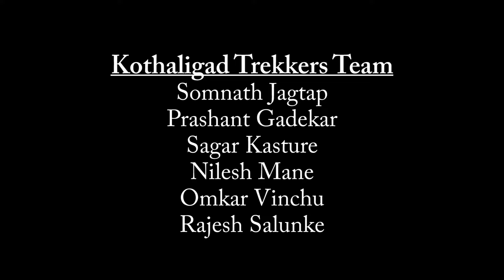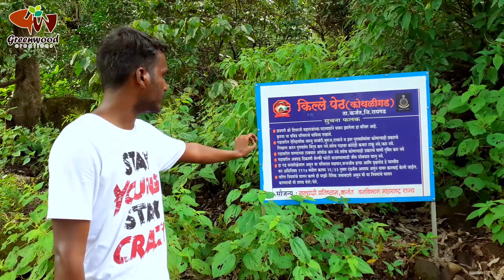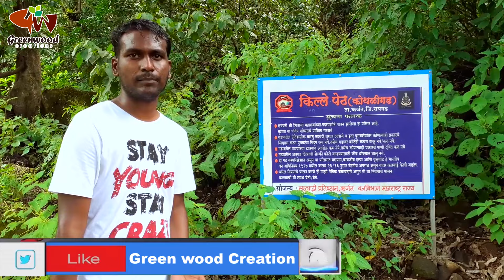कोथळीगड, पेठ किल्ला, कर्जत || Monsoon Trek Kothligad || Peth fort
Kothaligad | Kothaligad Trek | Peth fort
Kothaligad Trek | Kothaligad | Kothaligad Fort | Kothaligad History | Kothaligad Karjat | Peth Fort

किल्ल्याला पायथ्याच्या ’पेठ’ या गावामुळे याला ‘पेठचा किल्ला’ असेही संबोधले जाते. लहानशा दिसणार्या या किल्ल्याचा इतिहास मोठा रक्तरंजित आहे. त्याविषयाची माहिती मराठी व इंग्रजी कागदपत्रातून नव्हे तर मुघली कागदपत्रांमधून मिळते. हा किल्ला काही बलाढ्य दुर्ग नाही, पण एक संरक्षक ठाणं होता. मराठ्यांचे या किल्ल्यावर शस्त्रागार होते. संभाजीमहाराजांच्या काळात त्याला विशेष महत्त्वही प्राप्त झाले होते.

नारोजी त्रिंबक हा गडाचा किल्लेदार रसद व दारुगोळा, जवळील गावातून मिळविण्याकरिता गेला होता.गडावरील त्याचा माणूस माणकोजी पांढरे ह्याच्या ताब्यात त्याने गड दिला. माणकोजी पांढरे औरंगजेबाला फितूर झाला होता. त्याने रात्रीच्या काळोखात अब्दूल कादर व त्याच्या सैन्याला, हे आपलेच लोक रसद घेवून आले आहेत असे सांगून गडात प्रवेश दिला आणि त्यानी गडावरचं सैन्य कापून काढले.

गडाला भेट देण्यासाठी दोन मार्गावरुन येवु शकता

१) कर्जत ला उतरुन - कशेळी साठि बस पकडावी - कशेळी वरुन - आंबिवली गावसाठी ६ सिटर टमटम करुन आंबिवली गावात उतरावे  (जामरुखची एस्टी पकडून आंबिवली गावात यावे.
२) तसेच कर्जत हुन डायरेक्ट जामरुख ची बस सुध्दआहे जी तुम्हाला आंबीविली गावात सोडेल .

३) नेरळ ला उतरुन - ला उतरुन - कशेळी साठि ६ सिटर टमटम पकडावी
    कशेळी वरुन - आंबिवली   गावसाठी ६ सिटर टमटम करुन आंबिवली
    गावात उतरावे

safar swarajyachi vlogs हा एक मराठी YouTube Channel आहे. ज्याचावर तुम्हाला गड किल्ले, प्राचीन मंदिर, ऐतिहासिकवास्तू, फिरण्याची ठिकाणे आणि तिथे जाण्याचा प्रवास वर्णन व थोडक्यात माहिती अशा बर्याच गोष्टी व्हिडीओचा माध्यमातून दाखवल्या जातात.